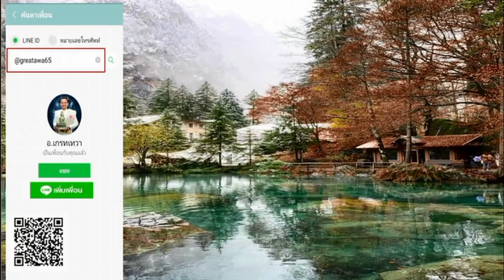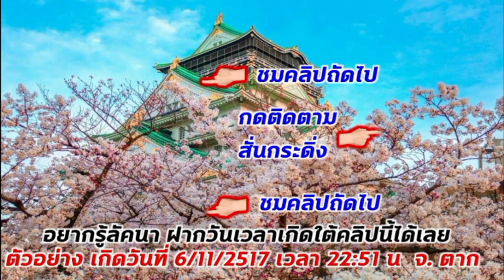ดาวพุธย้าย 7 ราศีได้เฮดังๆ แลนสไลด์ทั้งเงิน งาน โชคลาภ ความรัก ดีมาก ดูก่อนดีก่อนรวยก่อน ชมด่วนทันที